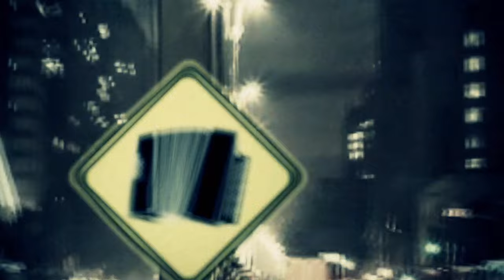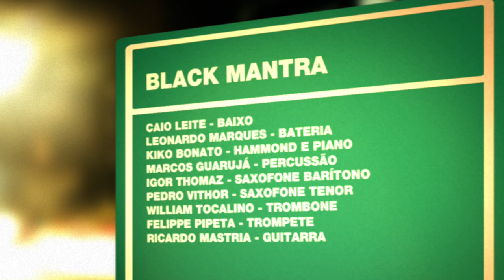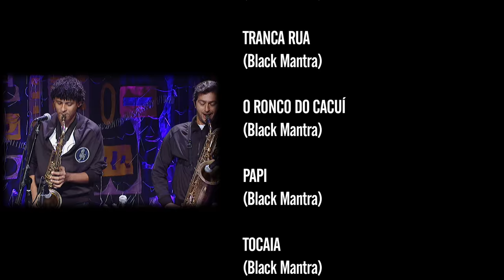Black Mantra | Programa Instrumental Sesc Brasil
Idealizado por Caio Leite e Leonardo Marques, o Black Mantra reúne um repertório com releituras de músicas do funk dos anos 70, sem seus clichês e versões adaptadas, construídas com a simplicidade paradoxal e minimalista do funk setentista.

Ficha técnica:
CAIO LEITE
baixo

LEONARDO MARQUES
bateria

KIKO BONATO
hammond

MARCOS GUARUJÁ
percussão

IGOR THOMAZ
saxofone barítono

PEDRO VITHOR
saxofone tenor

WILLIAM TOCALINO
trombone

FELIPPE PIPETA
trompete

RICARDO MASTRIA
guitarra

Produção:
CAIO LEITE

CANAL I
Direção Geral
MAX ALVIM

MARCELO AMIKY

IGOR DELION

Narração
PATRICIA PALUMBO

Textos
ALEXANDRE HANDFEST

PATRI SALGADO

DENISE MARTINS

BRUNA PACHECO

LENA LIMA

Cinegrafista
ALDO RIBEIRO

REGINALDO SILVA

PIU DIP

Pós Produção
PATRI SALGADO

CINELOC

Coordenação
WILLIAM RICARDO

FABIO MARDEGAN

Cinegrafistas
DIEGO KARMAN
DIÓGENES MOREIRA

MURILO NEVES
RAFAEL CHARELLI

SESC

SESC CONSOLAÇÃO

FELIPE MANCEBO

ZACARIAS CARVALHO

Gerente Adjunta
KELLY ADRIANO

RICARDO TACIOLI
SONOE ONO

SESCTV

Produção
TATIANA GARCIA

Programação
FERNANDA FAVA
SIDÊNIA FREIRE
SILVIA GARCIA

REGINA GAMBINI

IVAN GIANNINI